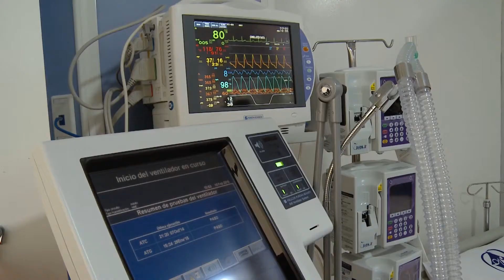Enrique Peñalosa: Aquí apoyamos a los venezolanos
El alcalde de Bogotá, Enrique Peñalosa, deja en claro su apoyo a los venezolanos que llegan a la capital de Colombia.